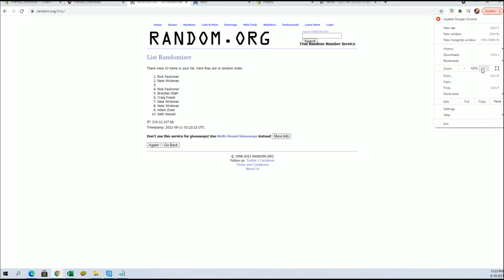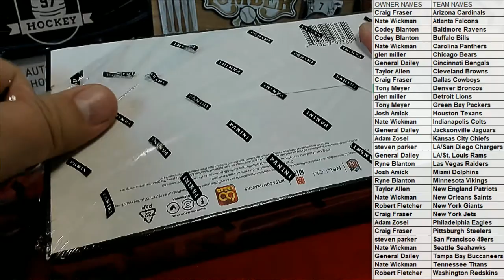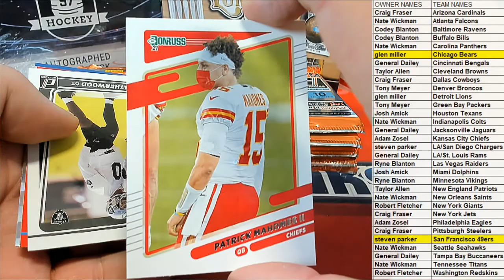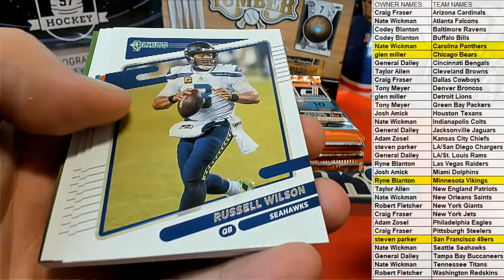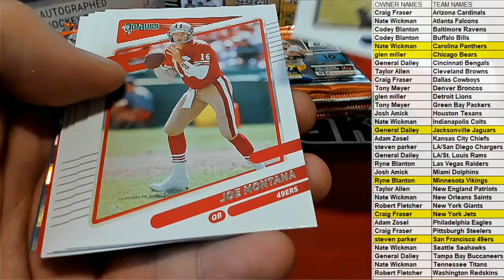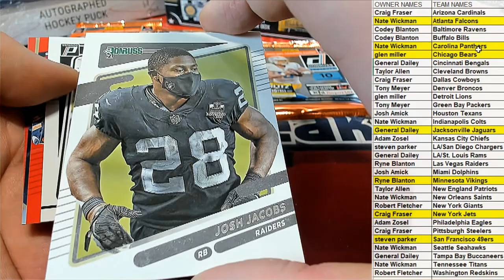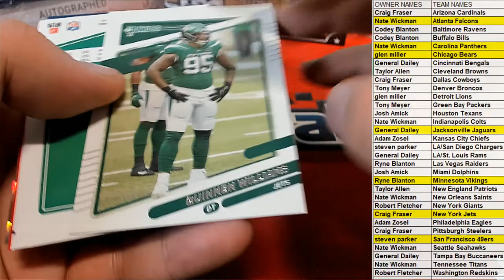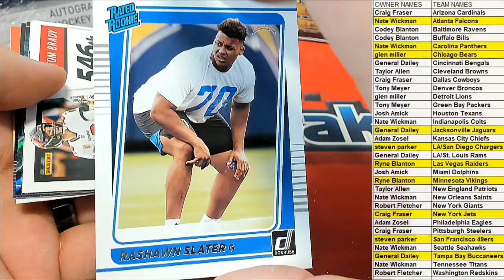BOX ID 21DONRUSSFB102 2021 Panini Donruss Football Hobby